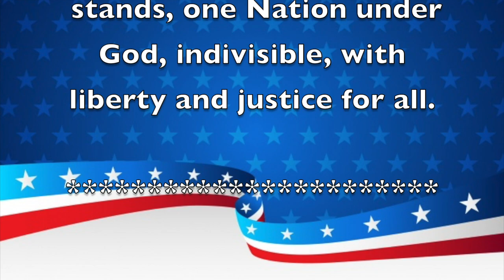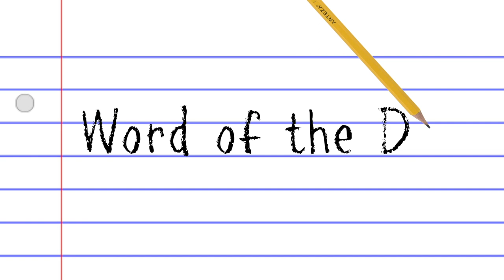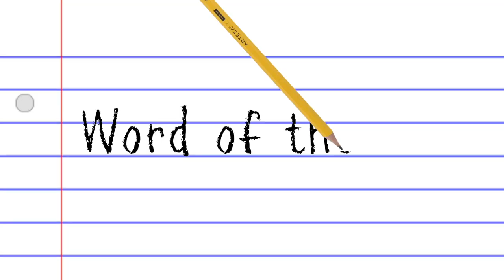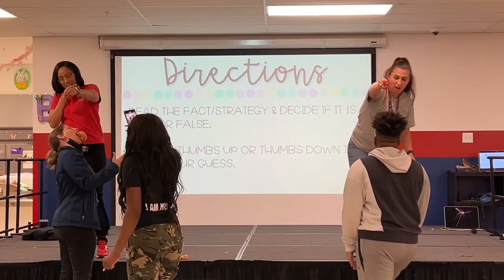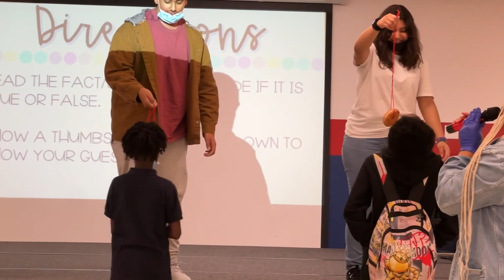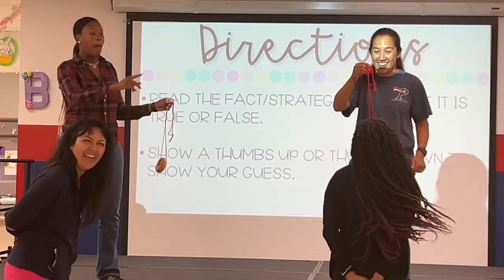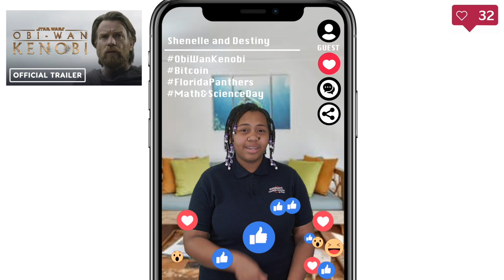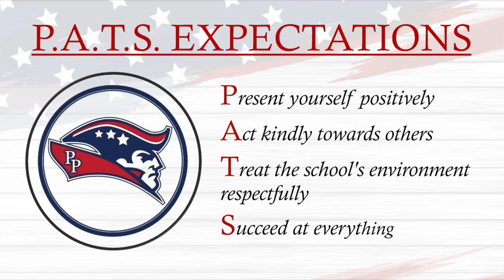Morning Announcements May 10th, 2022